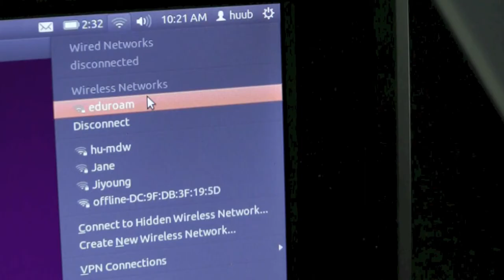WiFi Olympisch Dorp EYOF Utrecht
Wireless Leiden zorgt voor WiFi in Olympisch Dorp

Vrijwilligers van Wireless Leiden, in samenwerking met AnyWi Technologies B.V., zorgen er voor dat er WiFi-Internet beschikbaar is in het "Olympisch Dorp" van het European Youth Olympic Festival (EYOF). Het gaat om meer dan duizend kamers op de Uithof en de Internationale Campus van de Universiteit Utrecht. Het WiFi-netwerk moet in enkele dagen tijd worden geinstalleerd en operationeel zijn, inclusief de beveiliging en
het monitoring systeem. Voor de beveiliging wordt gebruik gemaakt van het 'eduroam' systeem van Surfnet.
"Als het allemaal lukt zal het een huzarenstukje zijn", zegt Henk Uittenbogaard, voorzitter van Wireless Leiden en directeur van AnyWi. "Alles moet meteen werken, we krijgen in een klap enkele duizenden nieuwe gebruikers op het systeem".  Er is door
medewerkers van AnyWi en vrijwilligers van Wireless Leiden enkele maanden aan de voorbereiding gewerkt, waarbij honderden accesspoint-systemen zijn gebouwd voor installatie in de kamers verspreid over 12 verschillende gebouwen. Deze week vindt de uitrol plaats en zondag, als de sporters arriveren, moet het systeem in de
lucht zijn. Het festival vindt plaats van  14 -- 19 juli in Utrecht.